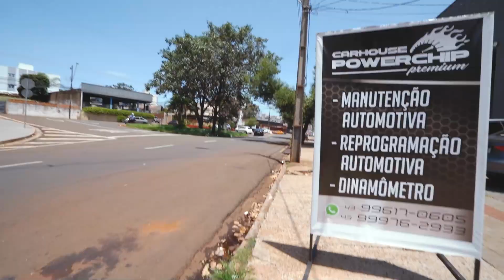AGORA SIM O BARULHO DA MINHA BMW 435 FICOU TOP 🔥